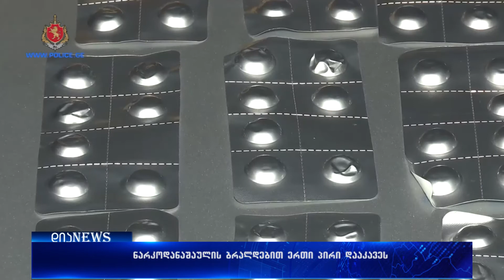პოლიციამ დიდი ოდენობით ნარკოტიული საშუალება ამოიღო 15.12.2017